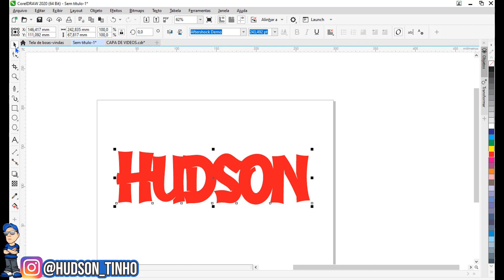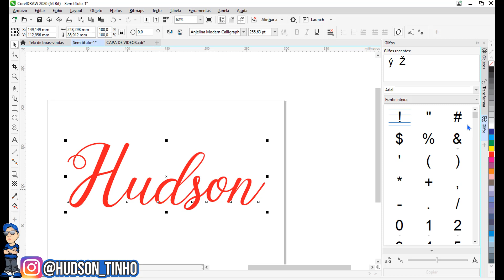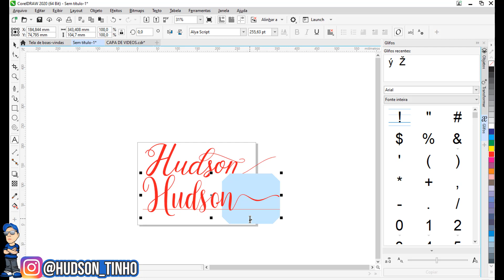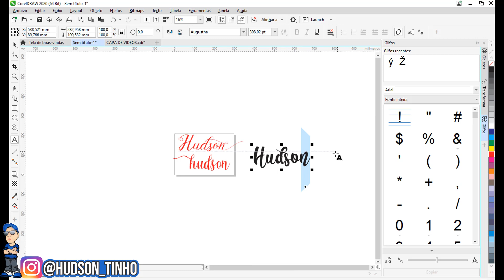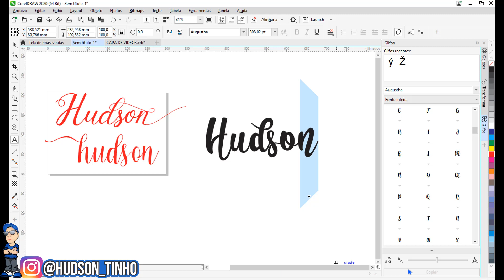APRENDA A COLOCAR GLIFOS EM FONTES COREL DRAW